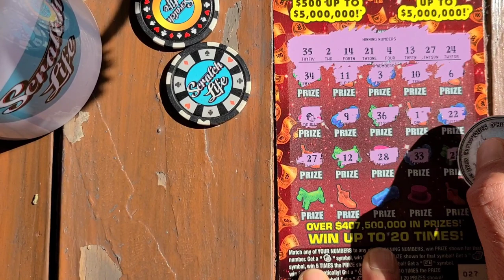Another BIG WIN on This Ticket BOOYAH😋🚀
Its a really nice win guys this ticket really surprised me!!
2 Big Wins in a row on the $20 Monopoly Jackpot scratch off ticket from the florida lottery and this one is Bigger!!!
Thankyou for all your great support guys!